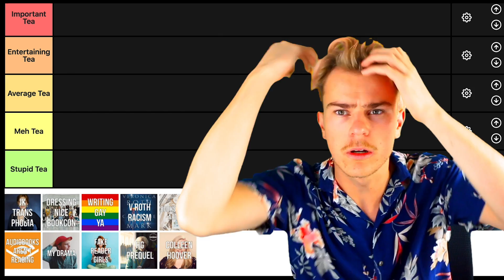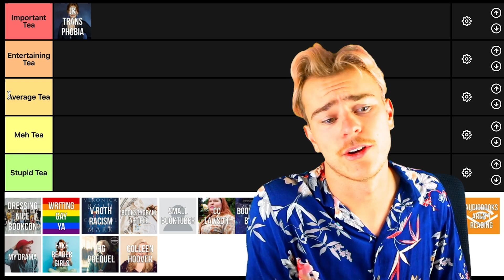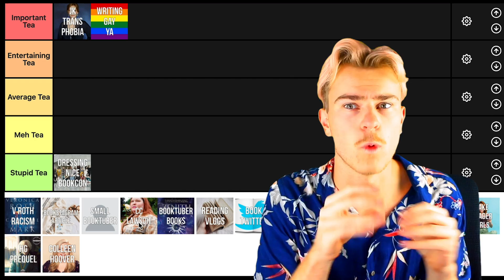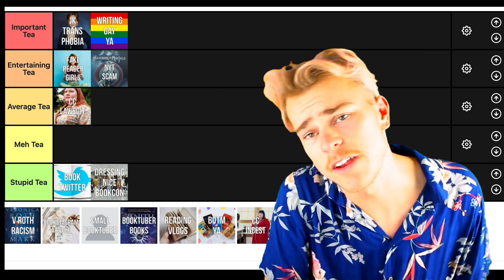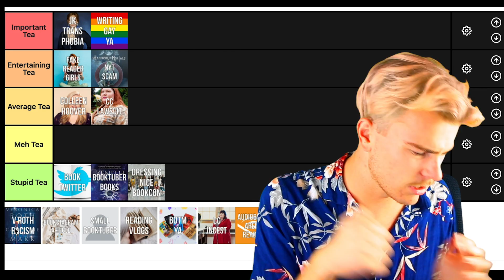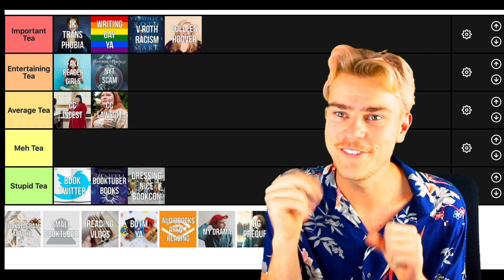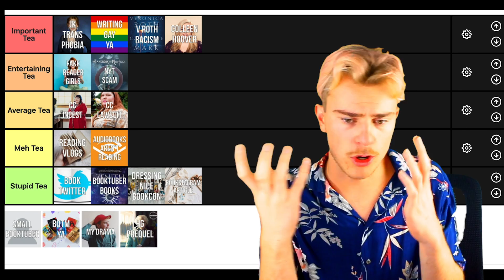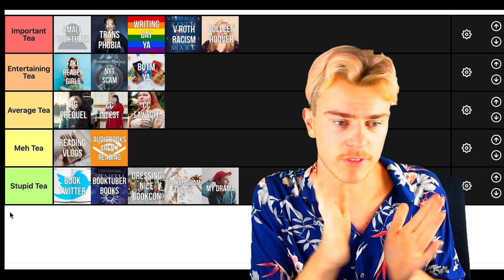Tier Ranking Booktube Drama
Yikes, let's just have fun with this!